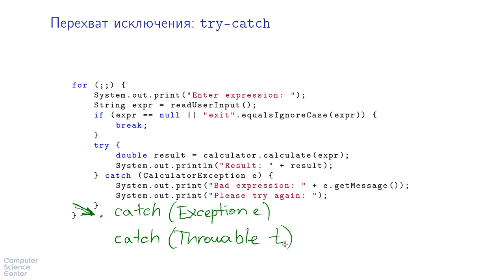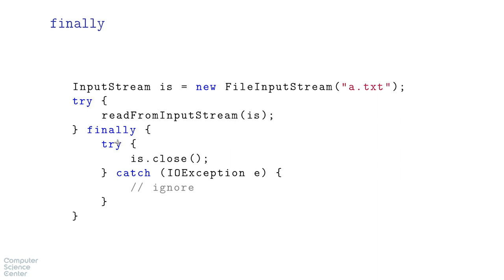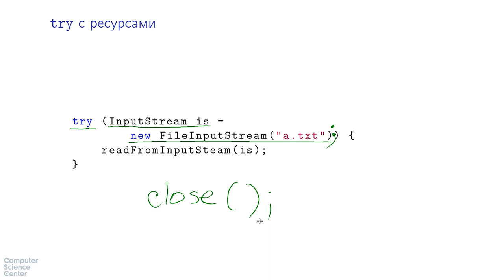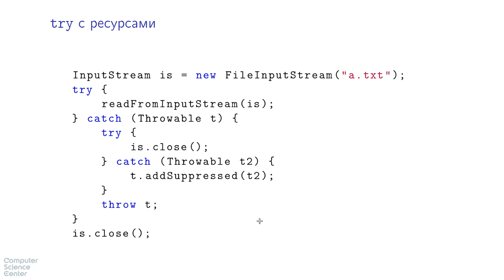Базовый курс Java - #63 урок. Ловим исключение